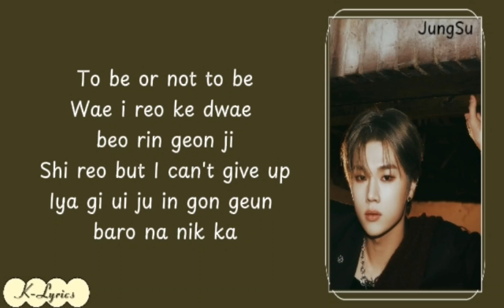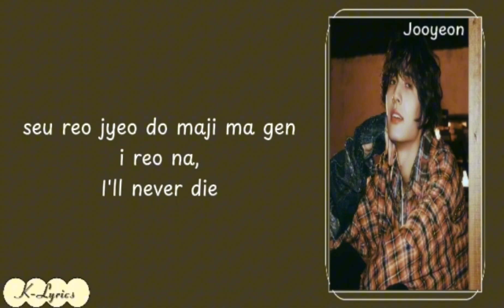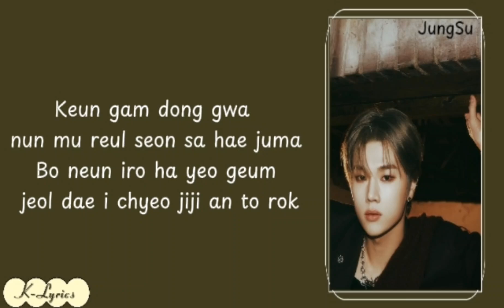Xdinary Heroes - Boy Comics (소년만화) Easy Lyrics